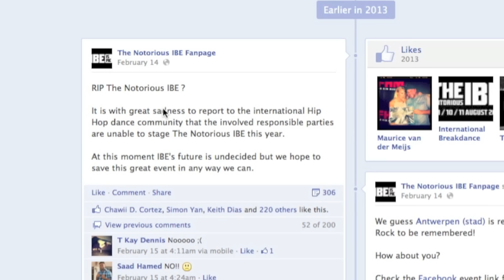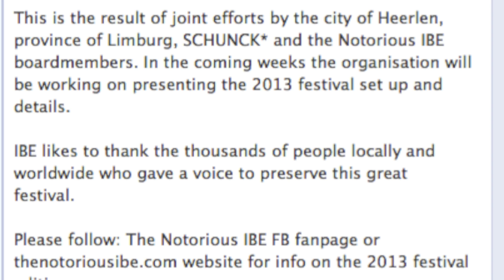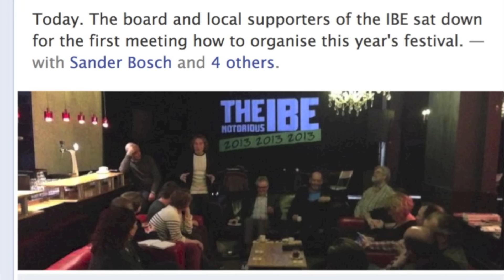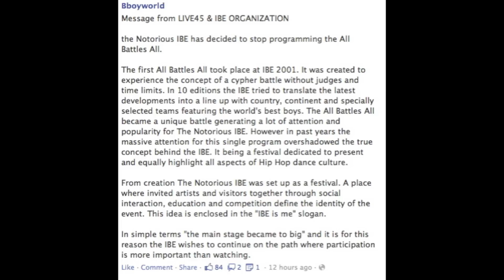ALL VS ALL PARTE 04 FUTURO DA IBE E RODAS DE POWER MOVE (POCKET&ISSEI)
Neste video estarei discutindo o futuro da IBE e estarei mostrando a roda de power moves no final do all vs all.
Comentem, curtam, favorite, compartilhem, me sigam no twitter :)
Suporte o mano Alemão :)